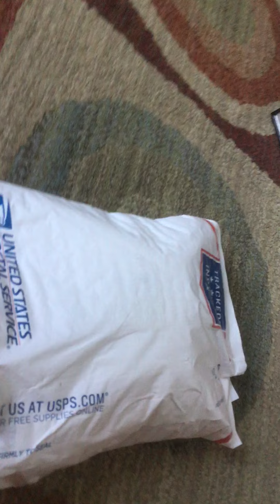Wheelock RSS unboxing!